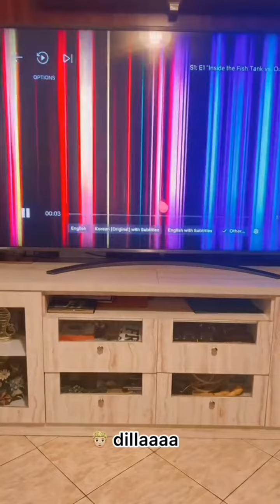DIRUMAH FADIL ADA TUYUL